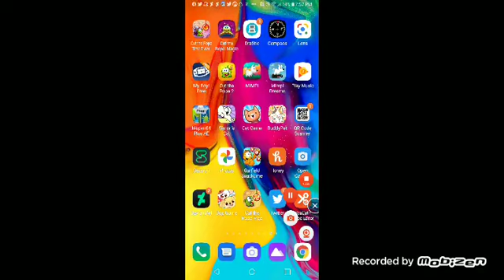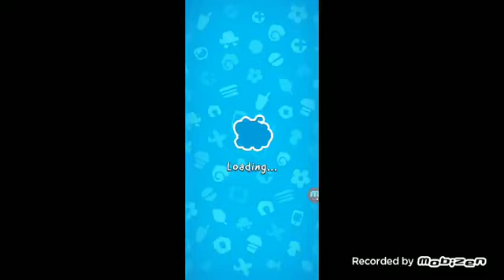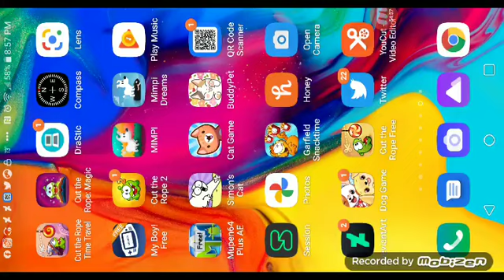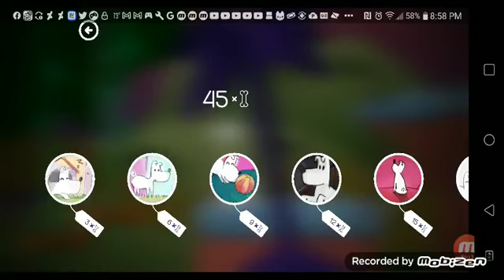mobizen 20211002 194936